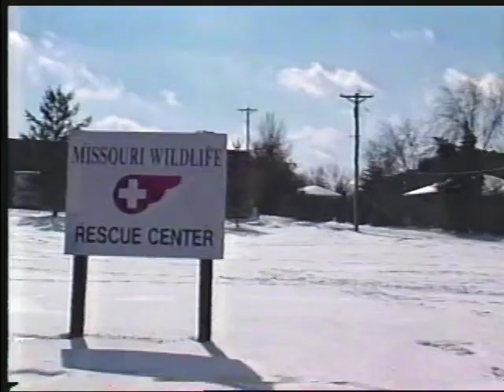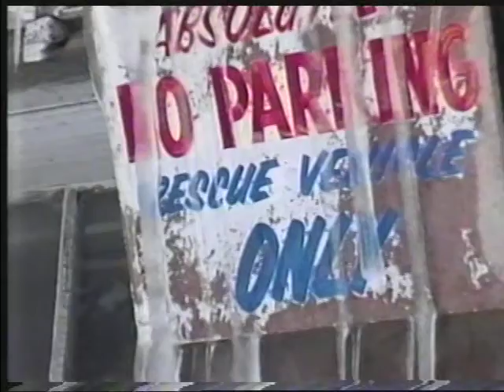Wild Sanctuary Part 1 of 6